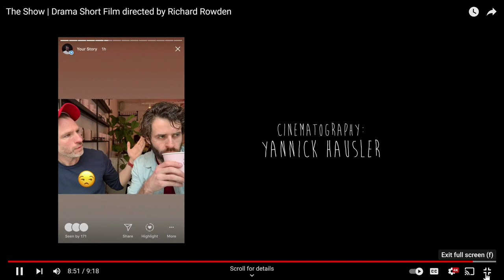Framing Modern Neutrality: Plainness vs. Pathogen - The Blind Spot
The Show - short film- Exercise & Poll Questions with Instructions: (1) What is the primary message behind the short film "The Show"? (2) How does this message relate to Framing Modern Neutrality: Plainness vs. Pathogen - The Blind Spot? Use no more than 40 - 50 words or less. Please proofread your work before sending! Thank you.